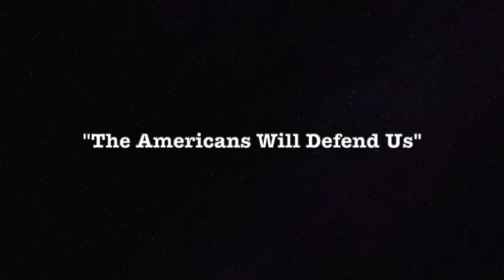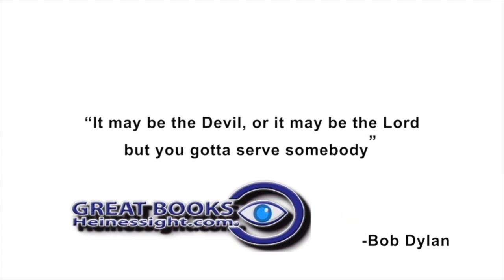Drone Attack Saudi Oil Refinery Why Saudis Can't Fight a War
The Iran Drone attack has got a lot of people guessing, but only Deceptions of the Ages News knows what is really going on. Matthew Heines, author of Killing Time in Saudi Arabia: An American Experience was a senior trainer at the Royal Saudi Arabian Air Defense Academy near Makkah, Saudi Arabia. Matthew Heines is also the host of Deceptions of the Ages News. In this segment he is going to explain what the reality of the Saudi military is and whether or not they will start a war with Iran.